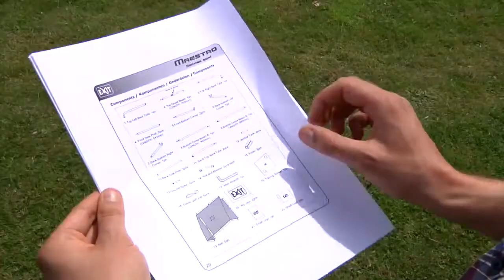EXIT Toys Outdoorfun